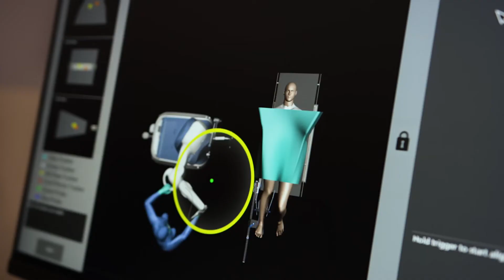Carol's Experience with Mako SmartRobotics at KIMS Hospital - Total Knee Replacement Surgery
Carol shares her experience of making the decision to undergo total knee replacement surgery at KIMS Hospital with Mr Chan Jeer.

Carol was the first patient to undergo total knee replacement surgery using KIMS Hospital's state-of-the-art Mako SmartRobotics system. The hospital is the only healthcare provider in Kent to offer Mako robotic-arm assisted technology and joins only a handful of hospitals across the UK using the innovative Mako system.

If you're considering knee replacement surgery, Carol's story is a must-watch as she discusses the remarkable impact of the Mako SmartRobotics system and how it's helped her get back to doing what she loves without pain.